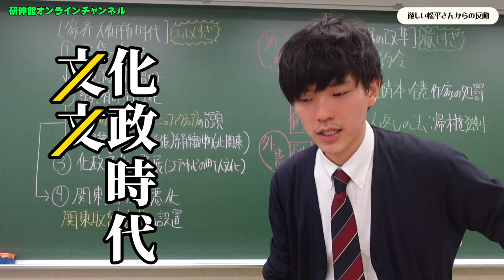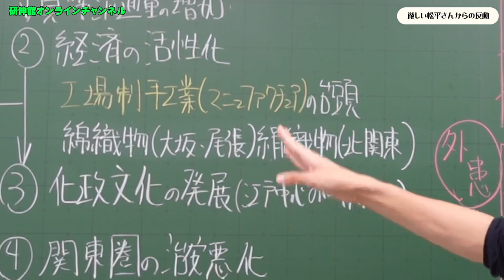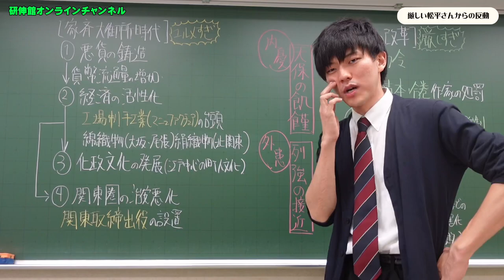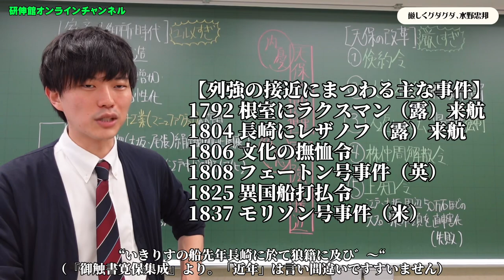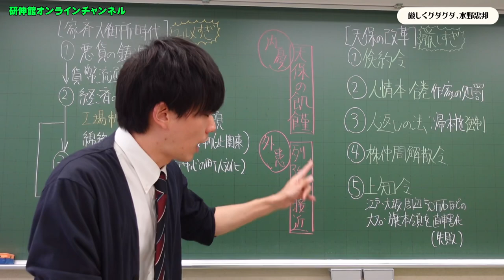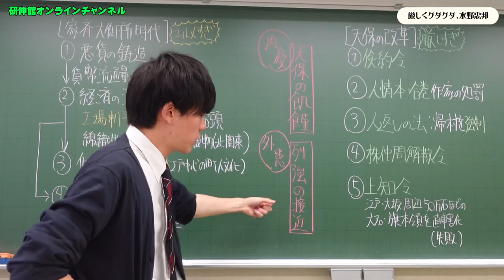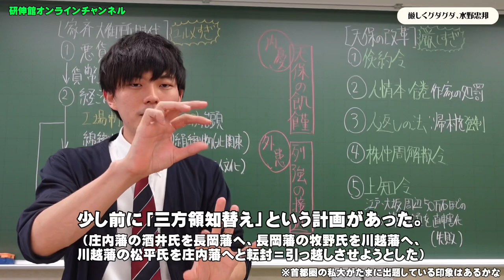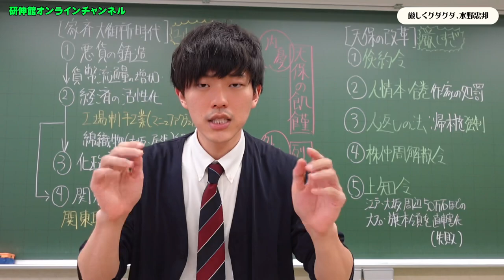【高校日本史】三大改革最終章！水野忠邦の天保の改革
この動画で扱う単語：徳川家斉、大奥、問屋制家内工業、工場制手工業（マニュファクチュア）、化政文化、関東取締出役、内憂外患、戊戌封事、天保の飢饉、人情本、合巻、為永春水、柳亭種彦、人返しの法、上知令、株仲間解散令